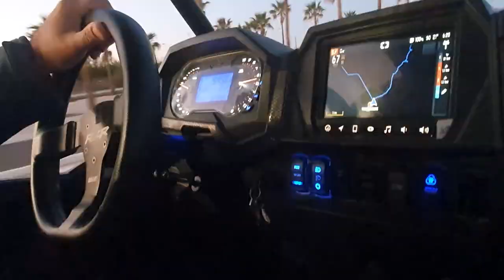Reporte la Paz Loreto 05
Recordando parte de las vivencias de esta gran ruta, La Paz Loreto!!!